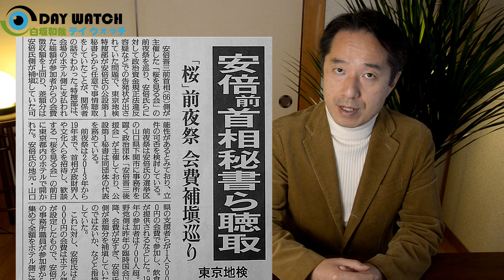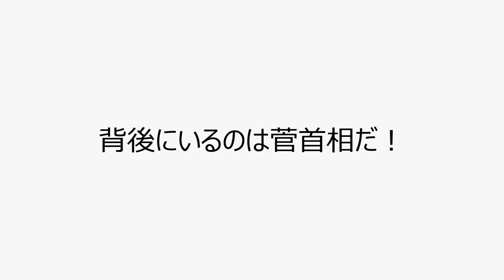桜を見る会 疑惑再燃！安倍晋三 逮捕の可能性をズバリ予想します！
さて、安倍晋三は果たして逮捕されるのか？今回はこの ”大命題” について答えを出します！
それにしても、なぜ、今のタイミンで「桜を見る会」疑惑が再燃したのか？我々はその辺のところをよくよく考えてみる必要があります。
これには影で暗躍し、絵図を描いている者が存在しますが、かなり状況を匠にコントロールしています。
それに加え、今回の疑惑にやたら詳しく事の真相をベラベラまくしたてる「安倍氏周辺」の招待についても、この動画で解き明かしましょう！
今回の疑惑は当事者らの「三方一両損」ならぬ、「三方一両”得”」の構図がはっきりと見えます。
──もちろん、我々国民の全く預かり知らぬ所で、事態は進行しています。

　0:00　オープニング 安倍晋三は ”絶体絶命” のように見えるが･･･
　1:46　本編① 発端は東京地検特捜部から読売新聞へのリークである！
　7:13　本編② 背後にいるのは菅首相だ！
　9:18　本編③ 「安倍氏周辺」とは「検察」のことである！
　11:30　エンディング Ending これでは「三方一両”得”」ではないか！？

◆関連資料
　2020年11月25日 毎日新聞『「桜」前夜祭　安倍氏周辺、補塡認める　「前首相には伝えず」　収支報告不記載』

　烏賀陽弘道『フェイクニュースの見分け方』（新潮新書）